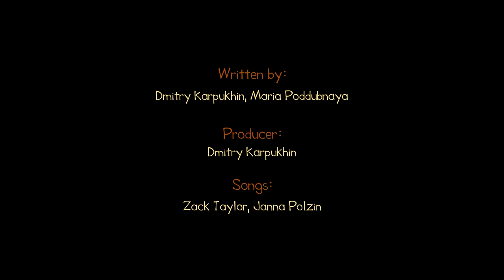The Wheelzy Family celebrates CHRISTMAS! Funny cartoons for kids. Cartoon cars and trucks for kids.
The Wheelzy Family celebrates CHRISTMAS! Watch funny cartoons for kids about cartoon cars and trucks for kids on the KidsFirstTV channel for kids. Let's see new funny adventures of the Wheelzy Family and cute little cars.

00:00 - Daddy needs help
09:50 - The edible paints
17:10 - The Blue and Red Food challenge